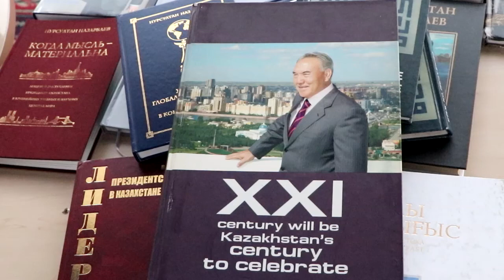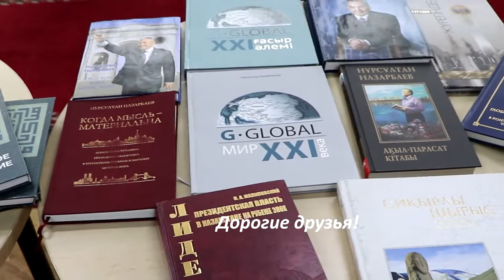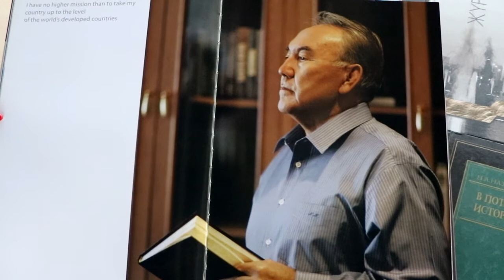1 желтоқсан -Тұңғыш Президент Күні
Достар!
Сіздерді  Тұңғыш Президент Күнімен құттықтаймыз!
Еліміз бен Елбасымыздың мәртебесі әлем елдері алдында мәңгілік биіктей берсін!
 Баршаңызға денсаулық, мерекелік көңіл-күй, игілік, табыс тілейміз!
Дорогие друзья!
Поздравляем вас с  Днем Первого Президента Республики Казахстан!
Желаем вам здоровья, благополучия,успехов, взаимопонимания и уверенности в будущем!